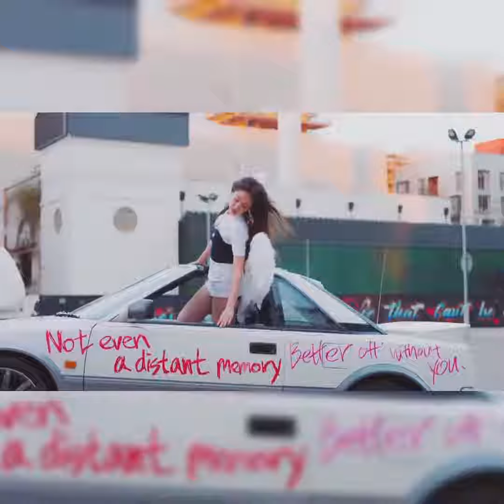Solo ( Jennie Blackpink ) تصميمي